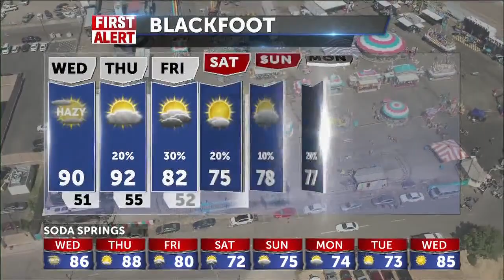Heat and Haze Today